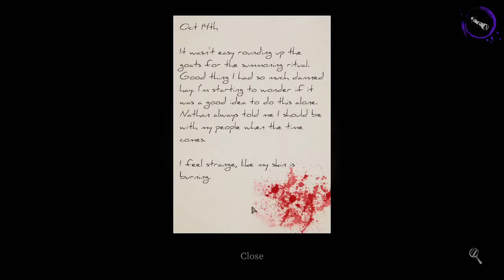To tylko sen - Creepypasta PL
Hej, hej i jeszcze raz hej ziomale. Witam was w nocnym odcineczku na moim kanale. Dziś pasta. Ostrzegam, kolosalnie mrozi krew w żyłach.